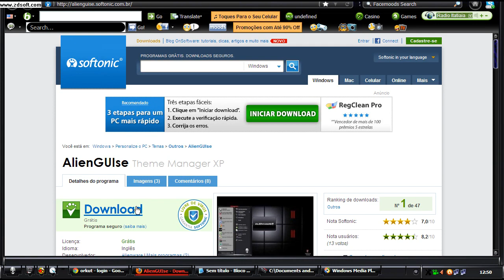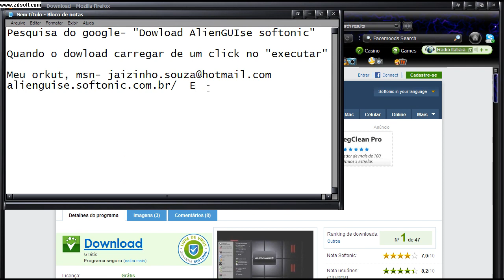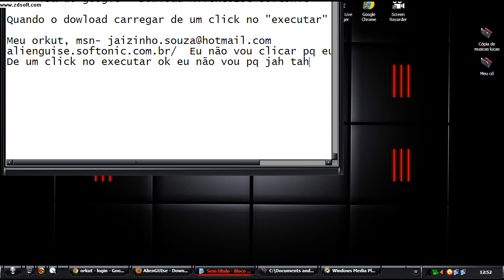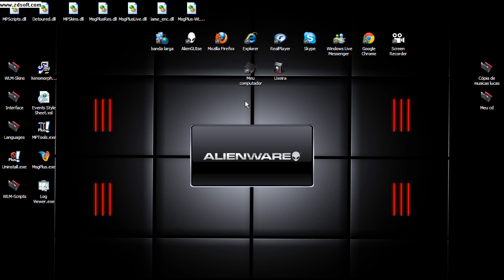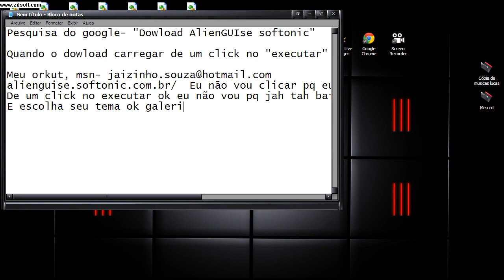Como baixar o AlienGUIse e instalar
Veja como baixar o  AlienGUIse de maneira mais facil e rapida